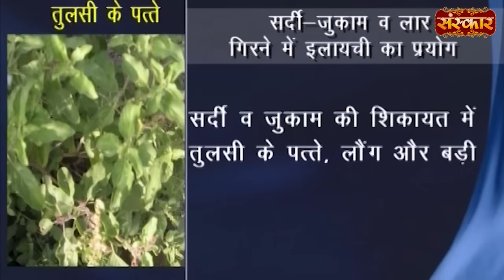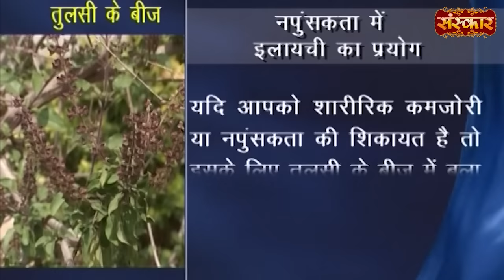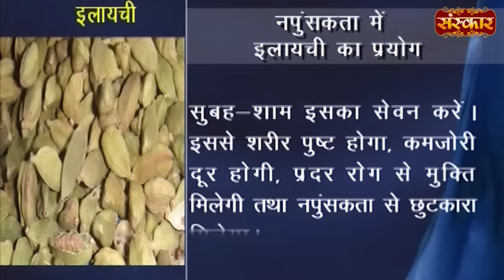नपुंसकता को दूर करता है इलयाची का अचूक उपाय ! Remedy for Impotence~Acharya Balkrishna Ji~Sanskar TV